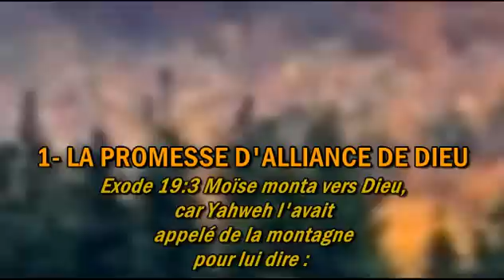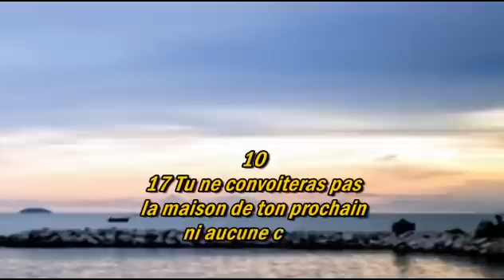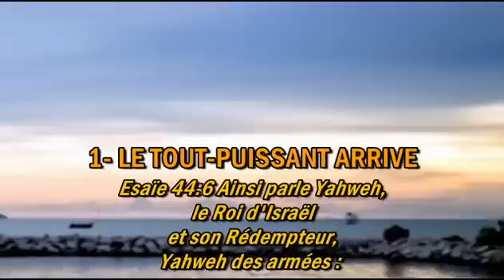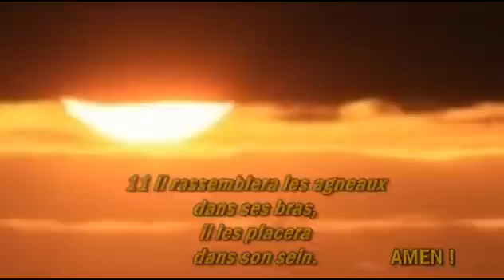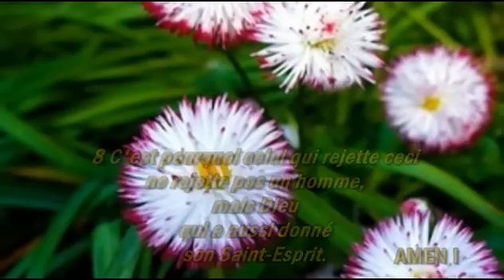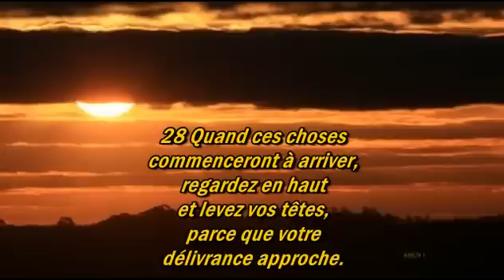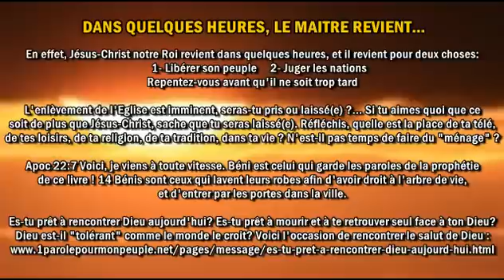ALLELUIA AGNUS DEI - LTC – Chant chrétien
Alléluia Agnus Dei – LTC
Inclus Message: La prochaine convocation de Dieu
Extraits: Alléluia, Gloire à Dieu le Seigneur tout puissant, Tu es saint, trois fois saint, Dieu tout puissant Eternel, Louange à l'Agneau

Message: LA PROCHAINE CONVOCATION DE DIEU

Dieu te parle aujourd'hui au travers de sa Parole
1. MON ENFANT, PREPARES-TOI A LA CONVOCATION DE TON DIEU
EXODE 19:13 QUAND LA TROMPETTE SONNERA LONGUEMENT, TU MONTERAS VERS LA MONTAGNE DE YAHWEH

1.1 -  LA PROMESSE D'ALLIANCE DE DIEU
Exode 19:3 Moïse monta vers Dieu, car Yahweh l'avait appelé de la montagne pour lui dire : 4 Vous avez vu ce que j'ai fait aux Egyptiens 5 Maintenant donc, si vous gardez mon alliance, vous serez aussi d'entre tous les peuples mon plus précieux joyau, 6 Et vous me serez un royaume de prêtres, et une nation sainte. car toute la terre m'appartient.

1.2 -  LA CONVOCATION DE DIEU
Exode 19:10 Yahweh dit aussi à Moïse : Va-t'en vers le peuple, et sanctifie-les aujourd'hui et demain, car au troisième jour, Yahweh descendra sur la montagne de Sinaï, à la vue de tout le peuple. Quand la trompette sonnera longuement, ils monteront vers la montagne. 16 Le troisième jour au matin, il y eut des tonnerres, et des éclairs, et une grosse nuée sur la montagne, avec un très fort son de shofar, et tout le peuple dans le camp fut effrayé. 17 Alors Moïse fit sortir le peuple du camp pour aller au-devant de Dieu ; et ils s'arrêtèrent au pied de la montagne. 18 Or le mont Sinaï était tout couvert de fumée, parce que Yahweh y était descendu en feu ; et sa fumée montait comme la fumée d'une fournaise, et toute la montagne tremblait fort. 19 Et comme le son du shofar se renforçait de plus en plus, Moïse parla, et Dieu lui répondit par une voix.

Chant: Alléluia Agnus Dei
Album: Sois glorifié
De: LTC